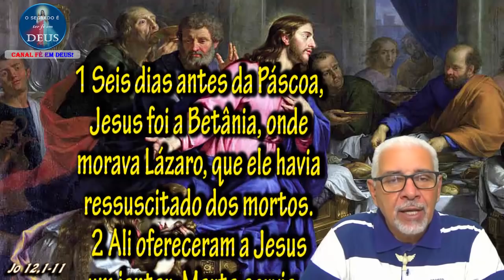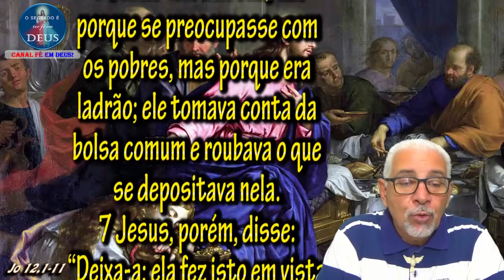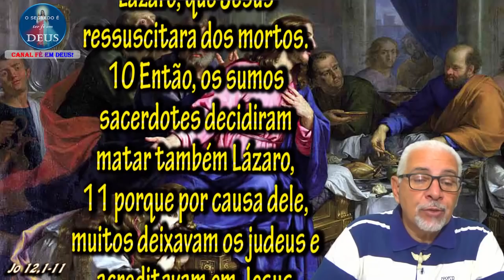EVANGELHO DO DIA 06/04/2020, COM REFLEXÃO. Evangelho (Jo 12,1-11)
"Deixa-a; ela fez isto em vista do dia de minha sepultura."

1 Seis dias antes da Páscoa, Jesus foi a Betânia, onde morava Lázaro, que ele havia ressuscitado dos mortos.
2 Ali ofereceram a Jesus um jantar; Marta servia e Lázaro era um dos que estavam à mesa com ele.
3 Maria, tomando quase meio litro de perfume de nardo puro e muito caro, ungiu os pés de Jesus e enxugou-os com seus cabelos. A casa inteira ficou cheia do perfume do bálsamo.
4 Então, falou Judas Iscariotes, um dos seus discípulos, aquele que o havia de entregar:
5 “Por que não se vendeu este perfume por trezentas moedas de prata, para dá-las aos pobres?”
6 Judas falou assim, não porque se preocupasse com os pobres, mas porque era ladrão; ele tomava conta da bolsa comum e roubava o que se depositava nela.
7 Jesus, porém, disse: “Deixa-a; ela fez isto em vista do dia da minha sepultura.
8 Pobres, sempre os tereis convosco, enquanto a mim, nem sempre me tereis”.
9 Muitos judeus, tendo sabido que Jesus estava em Betânia, foram para lá, não só por causa de Jesus, mas também para verem Lázaro, que Jesus ressuscitara dos mortos.
10 Então, os sumos sacerdotes decidiram matar também Lázaro,
11 porque por causa dele, muitos deixavam os judeus e acreditavam em Jesus.